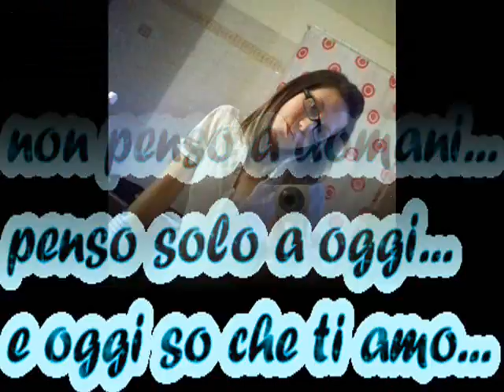giuly e gioda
the best cuggy